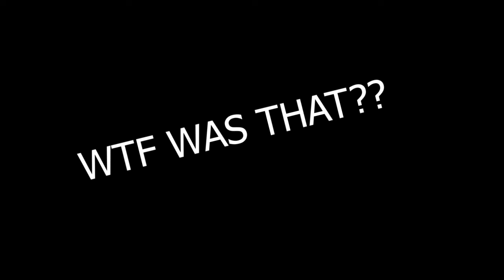Scary Minecraft Myths That Came TRUE In Hindi...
Scary Minecraft Myths That Came TRUE...

➤ This Applies To Developer. There is never a need to strike a video down when you can get it removed on the same day and keep the channel and yourself happy.